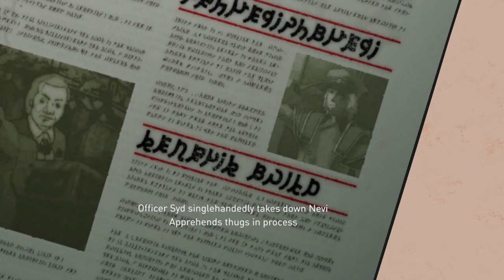Gravity Rush Remastered Part Two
this is the second in my Gravity rush playthrough.
Gravity Rush belongs to Team Gravity!
I make no profit from this video!
I own the raw game footage in this video!
Please enjoy this series!~Kinggodzilla16